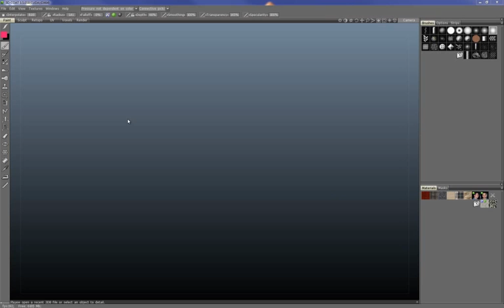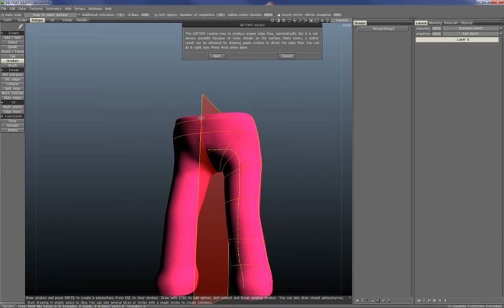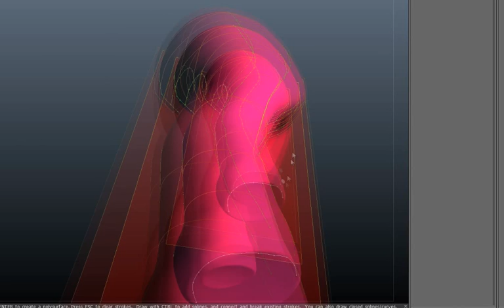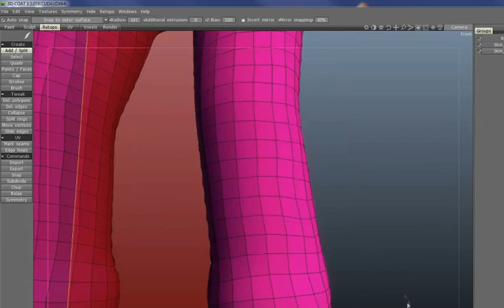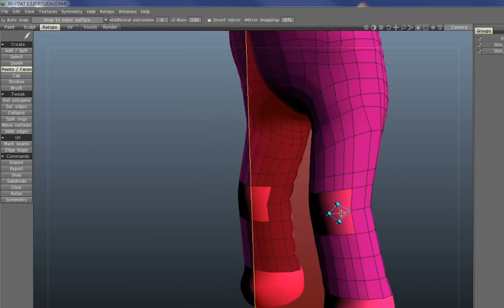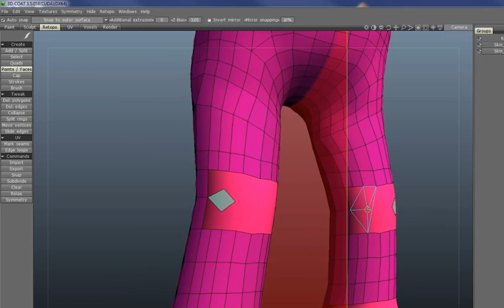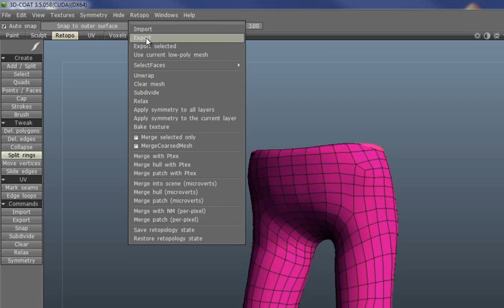Retopology in 3D coat basics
Concepts and basic tools to get you retopologising quickly. Giving a result suitable for animating in Max or Maya